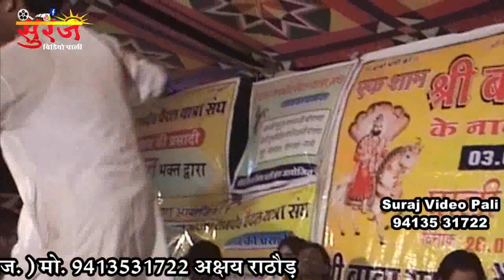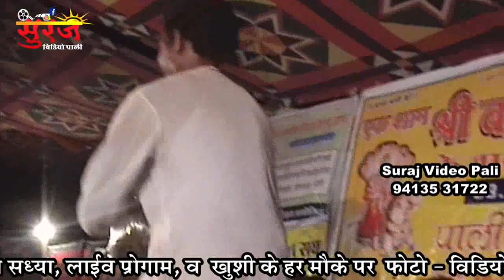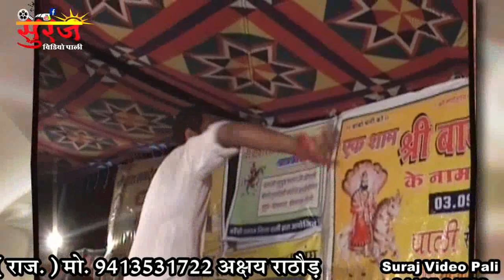Baba Ramdevra Live !! बाबा रामदेव जी का भजन - Mahendra Singh Rathore !! Ghachi Samaj Pali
Ghachi Samaj Shree Baba Ramdevra Pedal Yatra Sangh
Singar : Mahendra Singh Rathore
Baba Ramdevji 2008 का ऐसा धमाका आपने कभी नहीं देखा Ramdevra Live
Ramdevra Live